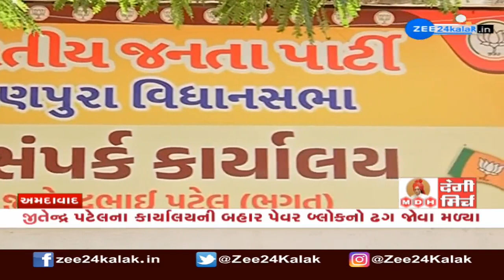Cleanliness Drive: સફાઈની મોટી વાત કરીને ફોટા પડાવતા નેતાઓ, પહેલાં પોતાનું આંગણું તો ચોખ્ખું કરો..